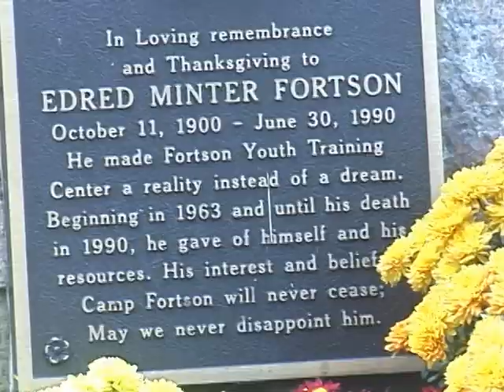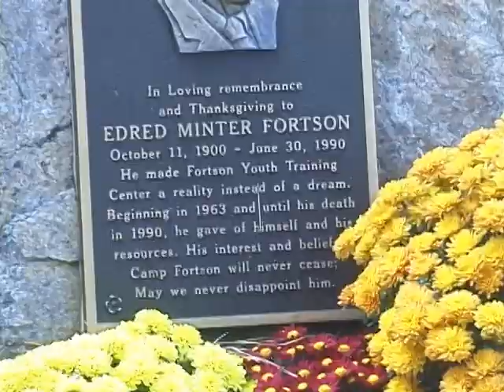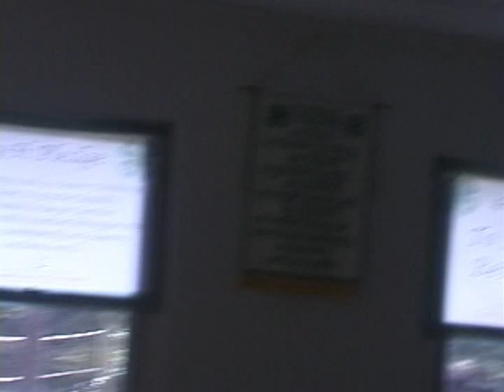Camp Fortson initial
Initial visit to view Camp for A.M. conference